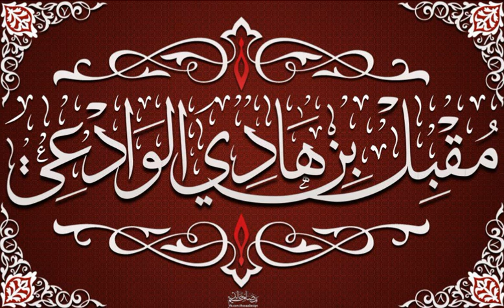هل دعاة الإخوان يدعون إلى الديمقراطية في جميع أنحاء العالم ؟ - الشيخ مقبل ابن هادي الوادعي رحمه الله